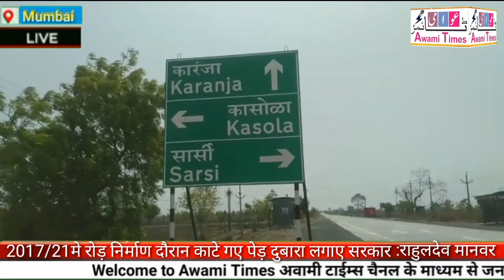2017/21मे रोड़ निर्माण दौरान काटे गए पेड़ दुबारा लगाए सरकार: राहुलदेव मानवर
(प्रेस रिलीज)
राज्य मे २०१७ से २०२१ तक बनाये महामार्ग सीमेंट रोड के दुतर्फा के काटे गये पेड दुबारा लगाना और ऊसकी देखभाल कर ऊसे ५ साल तक पाणी डालने की माँग मावला संघटन के ऊपाध्यक्ष राहुलदेव मनवर, प्रधानमंत्री औ रस्ते मंत्री नितीन गडकरी ईनको ज्ञापन भेजकर की है।
      ईस माँग का ज्ञापण जिलाधीकारी वाशीम, और राज्य के मुख्यमंत्री, ऊपमुख्यमंत्री और बाकी मंत्रीयो कों भी ऊन्होने भेजा है
         ज्ञापण में आगे लिखा की, देशभर में और महाराष्ट्र में केंद्र शासन की ओर से पुराने रोड के दोनो साईड पर लाखो पेड दुतर्फा होते हुये डांबर रोड ऊखाडकर २०१७ से २०२१ तक ऊन हाय वे पे अनेक नये सीमेंट रोड बनाये। ईस दौरान शासन के आदेशानुसार रोड के दुतर्फा खडे ५० से २०० साल से खडे ५०-७० फुट ऊँचे लाखो पेड काटे गये। ईसमें मुख्यत्वे जादा गहराईवाले निम के पेड थे। दुसरे आदेश द्वारा नये पेड लगाने की योजना थी। ईस योजना के तहेत इस रोड के दुतर्फा २०-२० फुट दुरी पर नये पेड दुबारा लगाना और ऊसकी देखभाल कर ऊसे ५ साल तक पाणी डाला जाए। ऊन्होने वाशीम जिले का ऊदाहरण दे कर कहाँ की, जिले के रोड के बाजू में नये कुछ पेड लगाये जरूर, लेकीन ओ लगाये गये पेड नियमानुसार जाती के ना लगाने से और ऊन्हे पाणी ना डाले जाने से आज सिर्फ 10% पेड रोड पर दिख रहे है। ऊसमें भी गार्डन में  लगाये जाने वाले और बेकाम के पेड जादा है। ईसी कारण रोड से सफर करणे वाले लोगों को छाव या बारीश से बचना मुमकीन नही होंगा। ईस योजना तहेत गव्हर्मेंट की ओर से ठेकेदारो को दिये हुये करोडो रुपये ठेकेदारोने ईस योजना में खर्च ना करते हुए झुठे बिल निकाल भ्रष्ट्राचार किया है। इस बारे में ऊनकी बिनती है की, आनेवाले बारीश के मौसम में महाराष्ट्र के सभी नवनिर्मीत रोड के दुतर्फा निश्चीत अंतरपर पेड लगाकर ऊसकी सही सही देखभाल करने संबंधीतो को आदेश दे यह बिनती है। अन्यथा वाशिम जिलाधीश कार्यालय के सामने आमरण अनशन किया जायेगा और हरीत लवाद में ईस प्रश्न को ले जायेंगे!